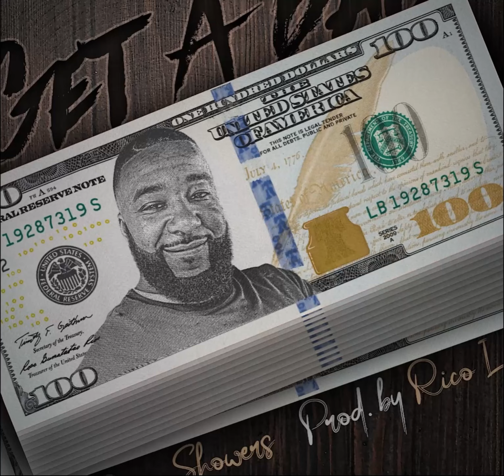GET A BAG || Doug Showers || Motion Cover ART || AfterEffects CC 2022 || SimarVFX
Motion Video made for " Doug Showers  " artist for Track "GET A BAG" in AfterEffects 2022 by SimarVFX.

if Need any Graphic or video Editing services, We are here !

SimarVFX